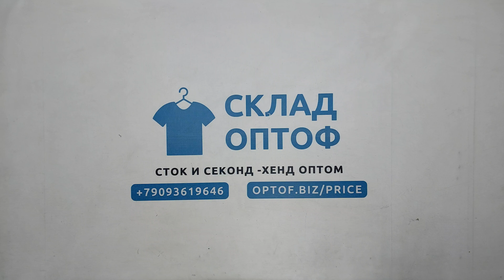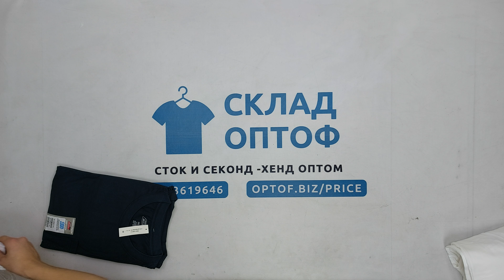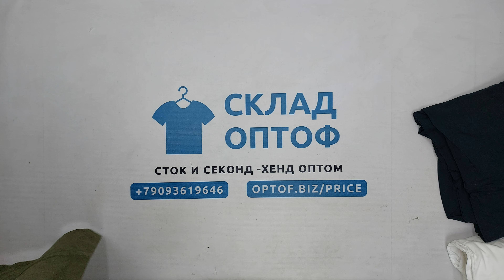30353 Футболки мужские Dickies cool&dry однотонные, США, 7 пак, 10 кг, 17.90€/кг, 34 шт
30353 Футболки мужские Dickies cool&dry однотонные, США, 7 пак, 10 кг, 17.90€/кг, 34 шт